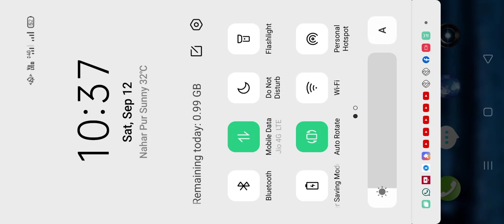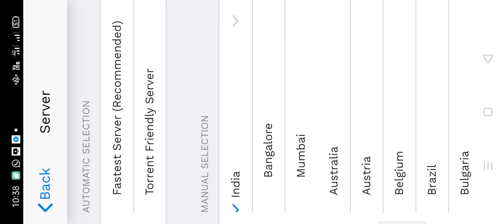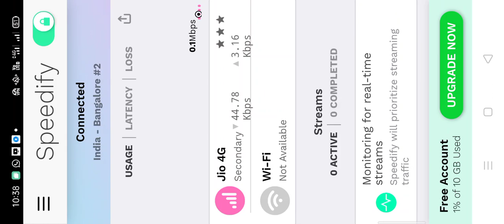Fix Loading Screen Error In PUBG Mobile For All JIO Users | All Errors Fixed For JIO Users | 2020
TOPICS COVERED :-

1. jio pubg login problem,
2. pubg mobile jio user login problem,
3. pubg ping problem jio sim,
4. jio sim pubg problem,
5. pubg login problem,
6. pubg ping problem jio sim fix,
7. pubg ping problem jio sim hindi,
8. pubg mobile jio sim ping problem,
9. pubg loading problem